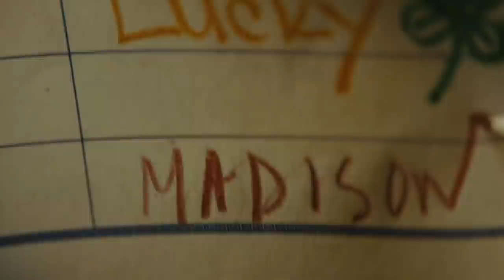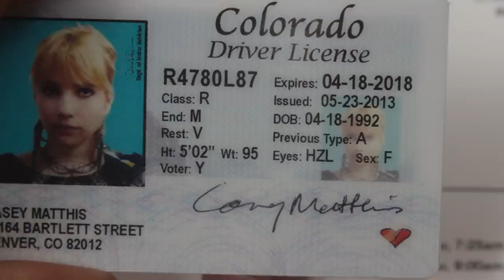From Wild Child to Holidate: Emma Roberts’ Career So Far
You may remember Emma Roberts as the cheeky star of the silver screen, Addie Singer, in Nickelodeon’s Unfabulous, or the loudest scream queen from American Horror Story, The Hunt and yes, Scream Queens itself.

Since appearing in her first film role at only 9 years old, Emma Roberts’ career has gone from strength to strength: she’s starred in dozens of blockbuster, indie and cult fan-favourite films and TV shows. She’s now a bonafide Netflix movie pro, leading this year’s Christmassy rom-com, Holidate.

Learn more about her career and discover some of her most notable credits in this video:

0:00 - 0:26 - Introduction to Emma Roberts
0:27 - 0:46 -  Blow (2001)
0:47 - 0:58 - America’s Sweetheart (2001)
0:59 - 1:12 - Drake & Josh (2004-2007)
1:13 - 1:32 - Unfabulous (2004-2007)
1:33 - 1:45 - Aquamarine (2006
1:46 - 1:56 - Nancy Drew (2007)
1:57 - 2:18 - Wild Child (2008)
2:19 - 2:31 - Hotel for Dogs (2009)
2:32 - 2:49 -  Valentine’s Day (2010)
2:50 - 3:05 - It’s Kind of a Funny Story (2010)
3:06 - 3:20 - The Art of Getting By (2011)
3:21 - 3:43 -  Scream 4 (2011)
3:44 - 4:00 - Celeste and Jesse Forever (2012)
4:01 - 4:27 - We’re The Millers (2013)
4:28 - 4:47 - Palo Alto (2013)
4:48 - 5:17 - American Horror Story (2013 -)
5:18 - 5:39 - The Blackcoat’s Daughter/February (2015)
5:40 - 5:57 - Scream Queens (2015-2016)
5:58 - 6:25 - Nerve (2016)
6:26 - 6:42 - Paradise Hills (2019)
6:43 - 6:50 - The Hunt (2020)
6:51 - 8:04 - Holidate (2020)

Everyone's Favourite Wild Child + Holidate: Emma Roberts’ Career So Far

Fed up with being single on holidays, two strangers agree to be each other's platonic plus-ones all year long, only to catch real feelings along the way.